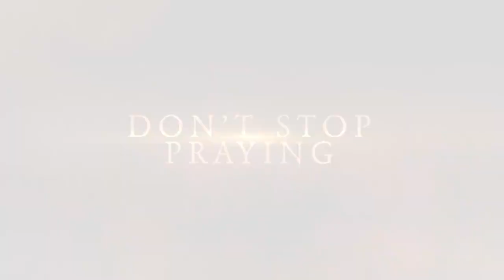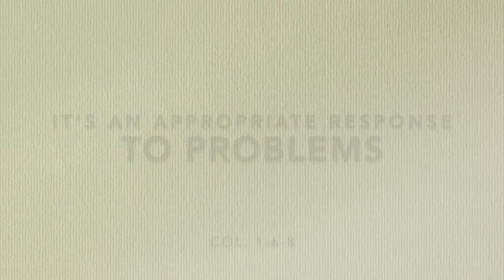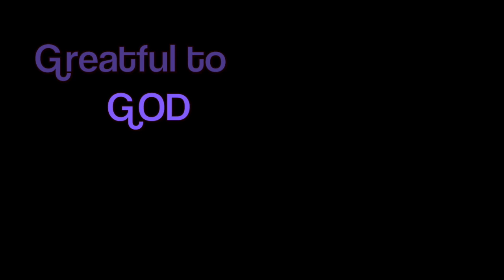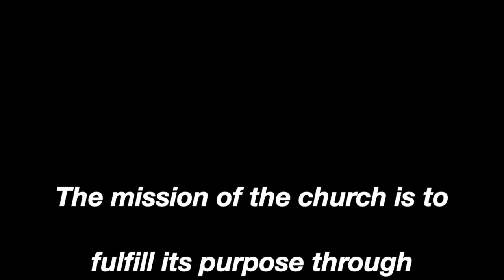Don't Stop Praying #36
1. You should obey it.
2. You should share it.
3. You should celebrate it.
4. You should spread it. Breathe this message on someone near you and reverse the curse of this globe!

Video Editing:
1999 Designs